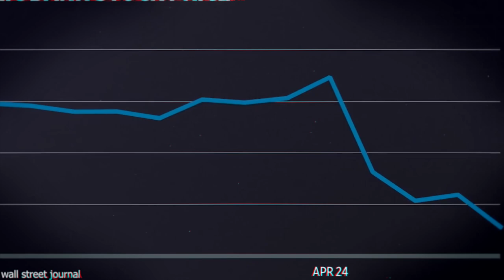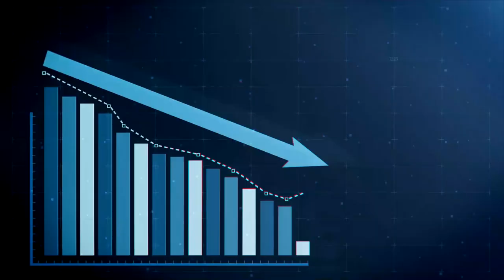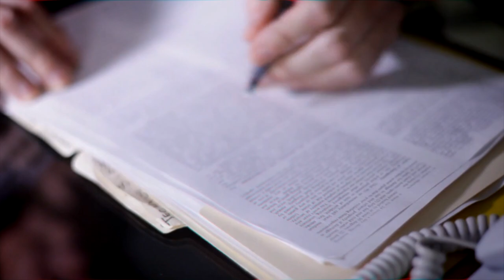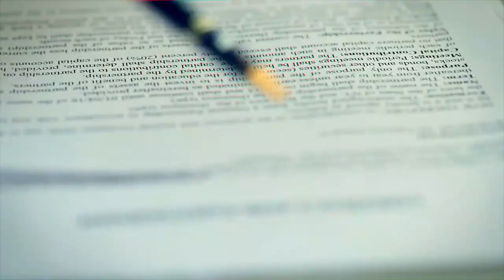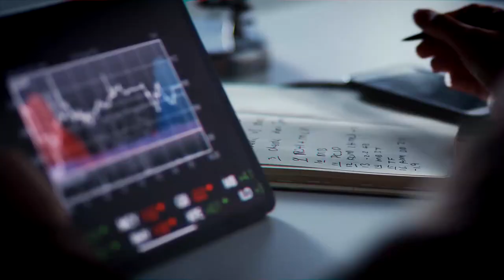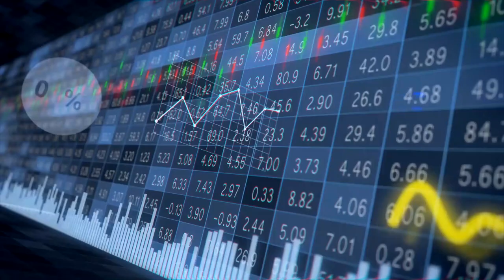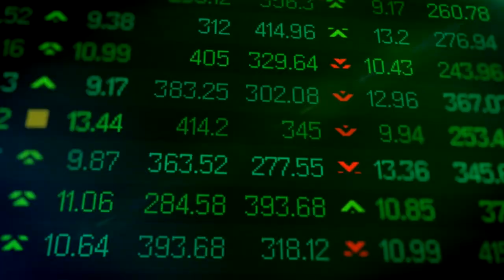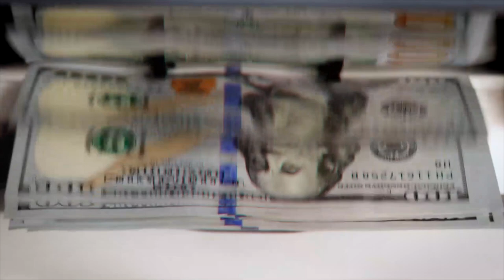The Collapse Of First Republic Bank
First Republic Bank Is a Disaster

Following the failures of Silicon Valley Bank and Signature Bank, First Republic Bank's stock plummeted to a new record low after the lender revealed that depositors had withdrawn more than $100 billion. This has raised concerns about the possibility of additional bank failures.

When San Francisco-based lender First Republic bank revealed that it had lost 40% of its deposits in the first quarter, due to the banking industry experiencing its worst confidence crisis since the 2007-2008 financial crisis, the stock price of the company dropped by close to 50% in april. How did all of this happen? And can anything be done to save the bank?

I make videos about business, the economy and finance.

🡆 Why First Republic Bank Was Seized and Sold to JPMorgan? |

🡆 The Second Largest Bank Collapse In History Just Happened, First Republic Bank FAILS | The Young Turks